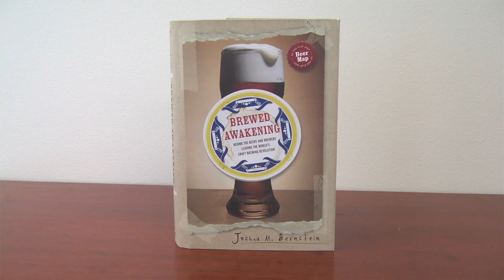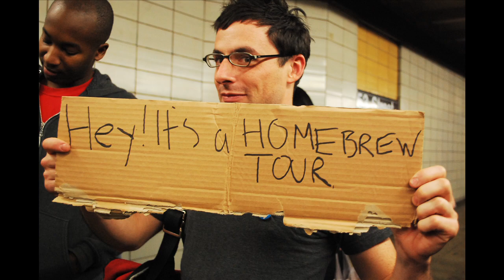New York Homebrew Tour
Beer writer and author Joshua M. Bernstein tells Northern Brewer about the joy of bringing people to the joy of homebrewing through on New York Homebrew Tours. We think it would be cool to see this sort of event in more cities, towns, and communities. Brew. Share. Enjoy!